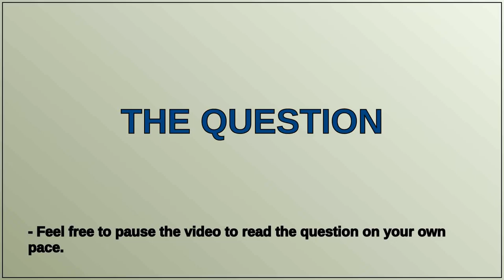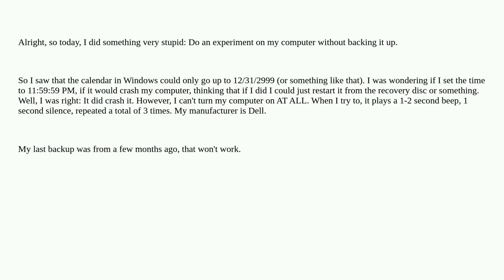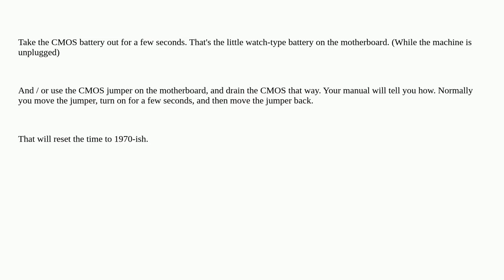How do I reset the time on my computer without turning it on?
A special thanks goes out to the community

  time windows-7